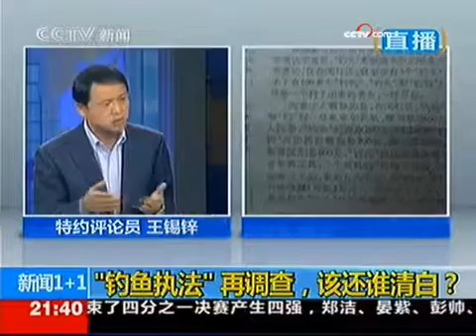钓鱼案调查报告遭质疑 上海下令重新调查 - part 3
钓鱼案调查报告遭质疑 上海下令重新调查